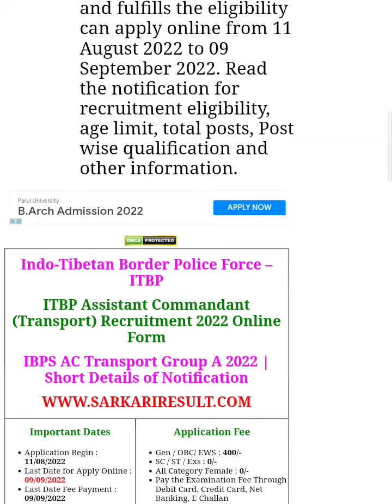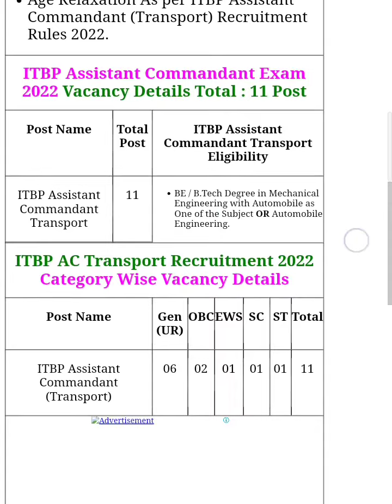ITBP ASSISTANT COMMANDANT NEW BHARTI ONLINE apply notice HUAA JARI 2022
Indo-Tibetan Border Police Force ITBP